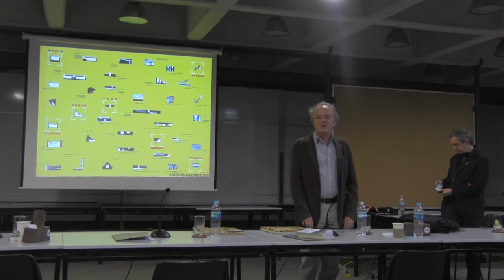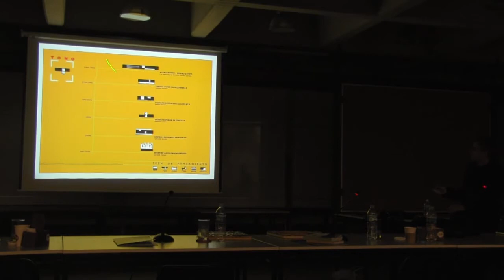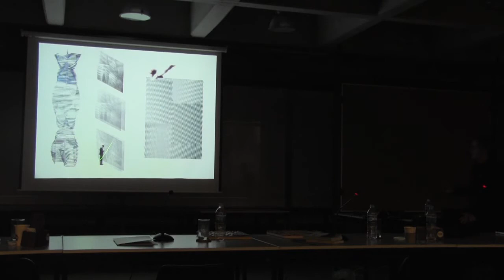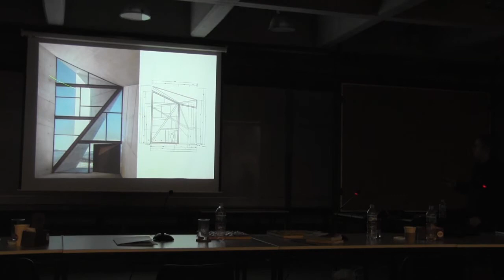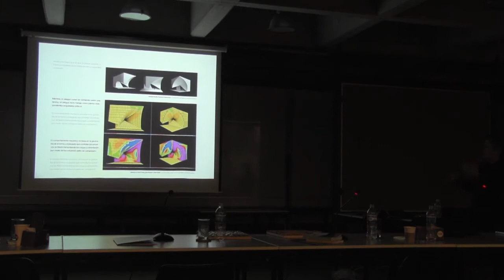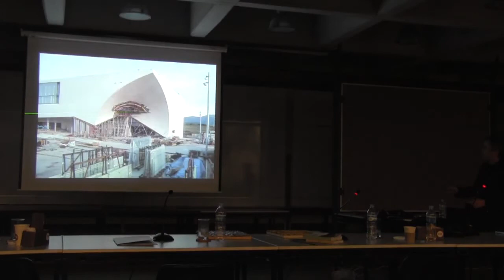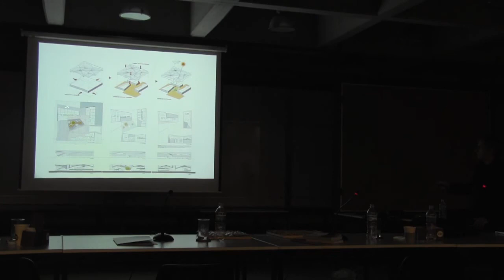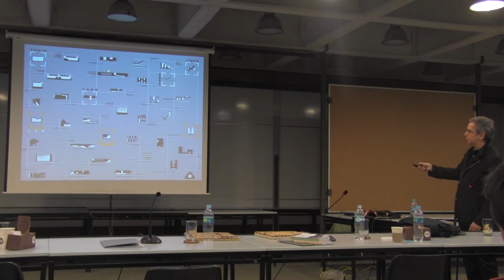Conferencia Sancho-Madrilejo Tren de pensamiento | Juan Carlos Sancho